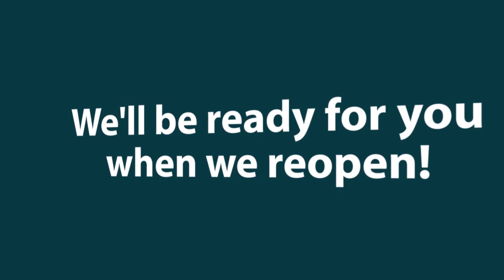While We're Closed: Clearwater Countryside Library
Behind the scenes look at staff at the Countryside Library preparing the library for when we reopen.

Produced and Edited by Kristina Pasley